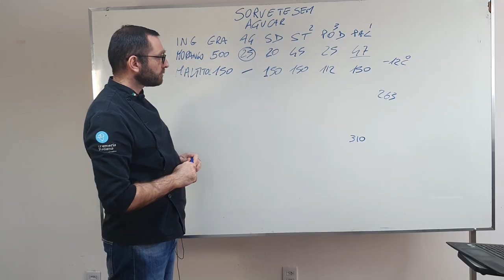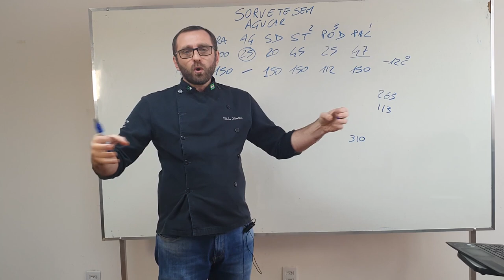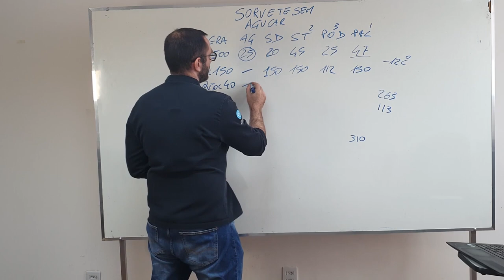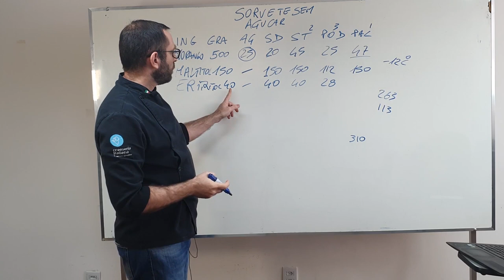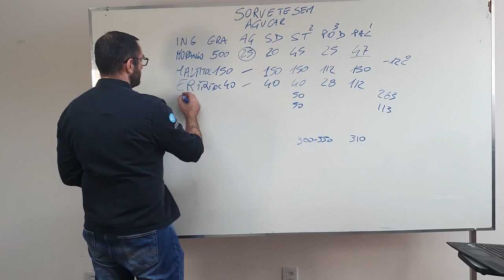Sorvete sem açúcar part 6